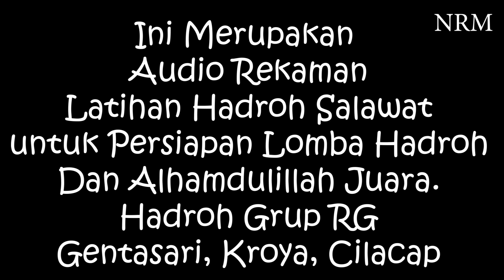Shalawat Ya Nabi Salam 'Alaika, LATIHAN Sebelum Lomba, Alhamdulillah Juara.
Channel ini membahas berbagai macam video Informasi, hiburan, hadroh, salawat, pengetahuan, unik, horor, berbagi ilmu dan lainnya

berikut lirik shalawat :

Ya Rasul Salam ’Alaika
Ya Habib Salam ’Alaika
Sholawatullah ’Alaika

Asyroqol Badru ’Alaina
Fakhtafat Minhul Buduruu
Mitsla Husnik Maa Ro’aina
Khottu Ya Wajha Sururii

Sholawatullah ’Alaika

Anta Nuurun Fauqo Nuuri
Anta Iksiru Wagholi…
Anta Misbahus Shuduri

Sholawatullah ’Alaika

Ya ’Arusal Khofiqoini
Ya Muayyad Ya Mumajaad
Ya Imamal Qiblataini

Sholawatullah ’Alaika